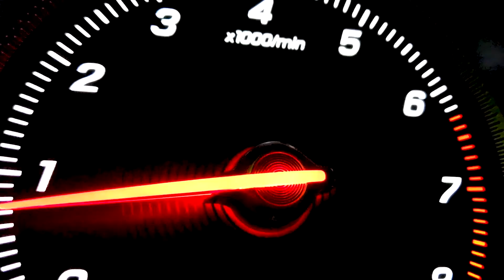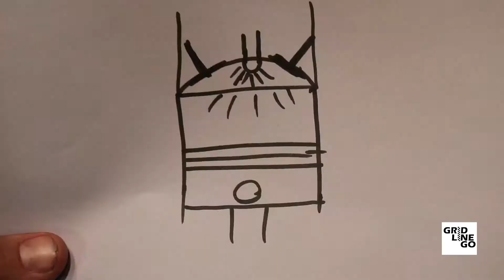Difference Between Direct Injection vs Port Fuel Injection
What's up fellow car enthusiasts!?

In this week's episode we discuss fuel injection and the difference between Direct Injection and Port Fuel Injection, and their Pros and Cons! Enjoy!